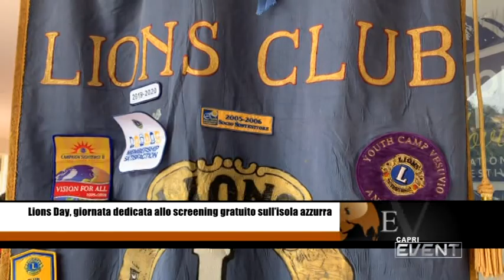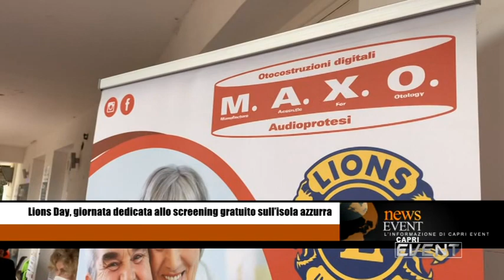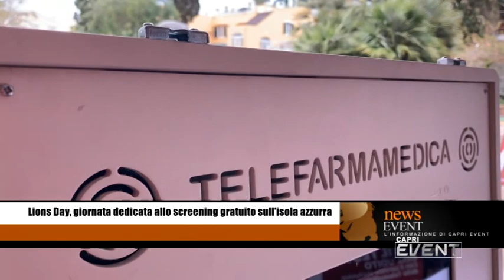LIONS DAY, GIORNATA DEDICATA ALLO SCREENING GRATUITO SULL'ISOLA AZZURRA